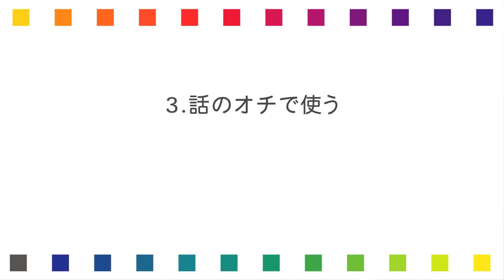福士蒼汰・山崎育三郎②【ドライブ#6】育三郎が考えた新企画も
2Sドライブ。ノープランで集合した2人の車内での会話はここでしか聞けない話が満載

↓前編はこちら 「福士蒼汰・山崎育三郎①【ドライブ#5】福士の思い出の地へ」

chapter.
0:00 サムネイル撮影
2:19 結婚願望
2:47 家族の話
4:35 今後の目標
7:31 好きな時間
11:25 まもなく到着
12:14 育三郎発案！効果音制作プロジェクト始動！

__ and more... ＿＿＿＿＿＿＿